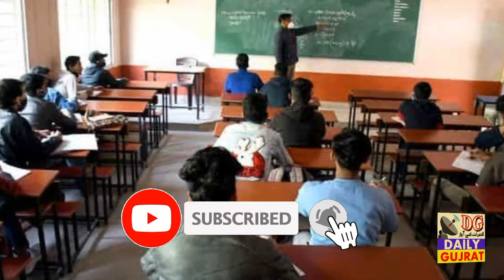garmiyon ki chuttiyan kab hogi || Summer Vacations 2021 || School news || shafqat Mehmood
Garmi ki chutian